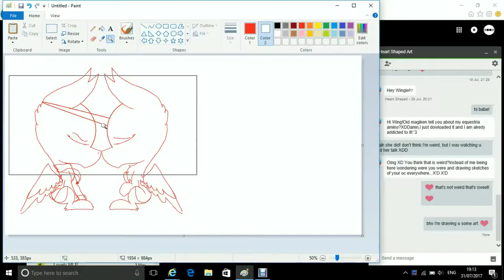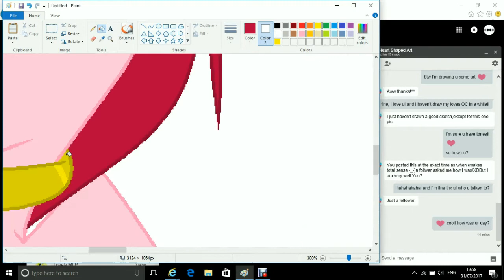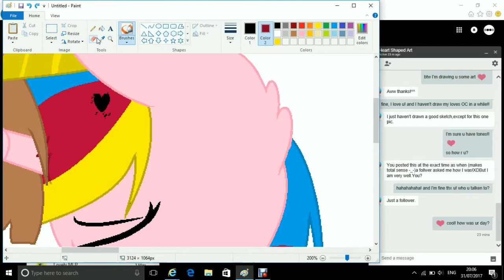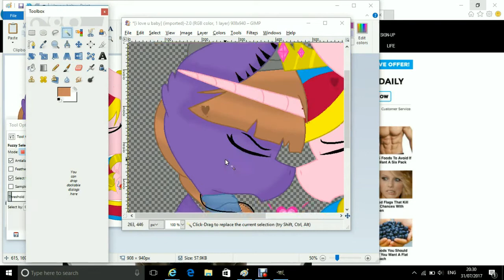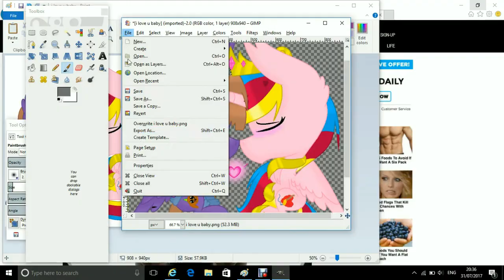mlp speedpaint- no one can hurt u now (gift)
A gift for my amazing baby Heart Shaped Art!! go sub to her she deserves soo much subage! hope u like it my dear!!

cant get my info, laptops being stupid...